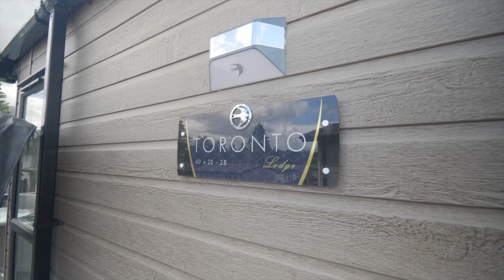Nevis Family Hot Tub Lodge 2 Walkthrough | Ben Nevis Holiday Park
Step inside this stunning 2 bedroom family hot tub lodge at Ben Nevis Holiday Park. Complete with a private hot tub, decking overlooking Ben Nevis, master bedroom with en-suite and walk in wardrobe, twin room and family bathroom with bath and shower, spacious kitchen, living and dining area. What more could you want?